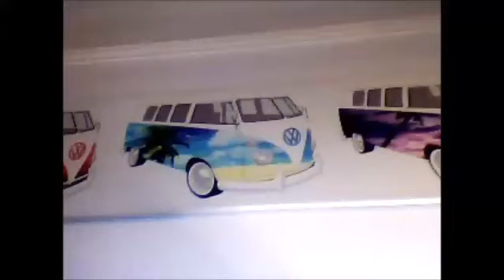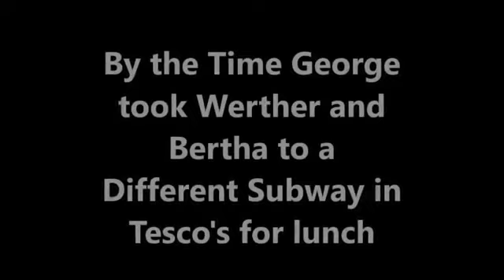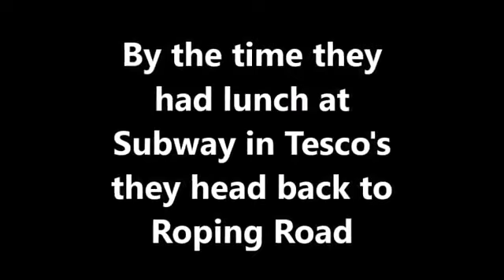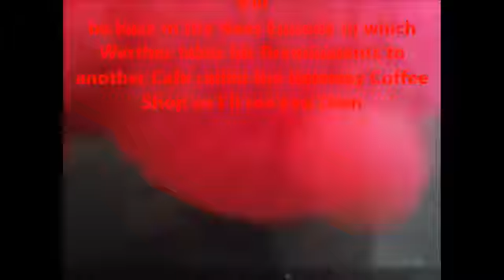The Adventures of Werther Series 3 Episode 12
This is the 12th Episode of the 3rd Series of The Adventures of Werther and this time Werther and Bertha are heading to a different Subway for Lunch at Tesco's today!